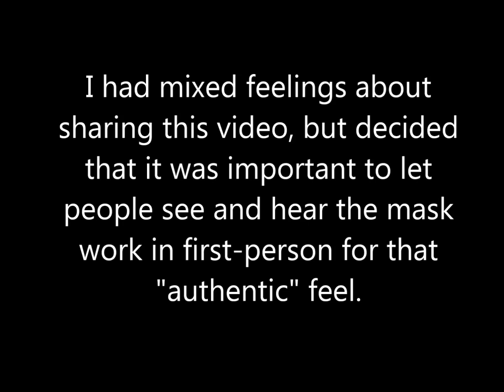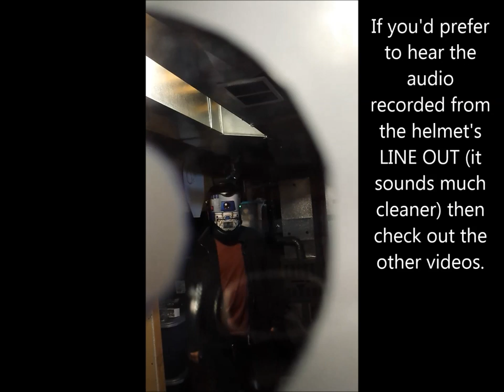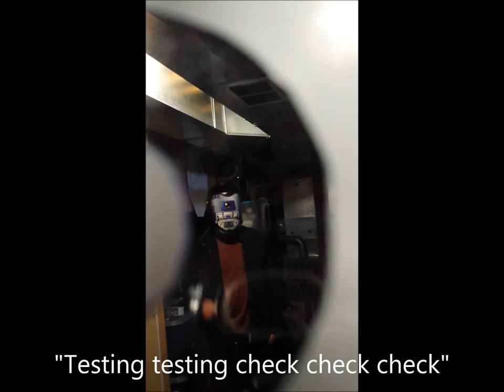FPV Test of Star Wars Droid Translator Helmets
I had mixed feelings about sharing this video because recording video through a mask and audio from a nearby earbud sucks and the only result is to make the project look bad.  But I think a "raw" FPV proof has some value, so here it is.